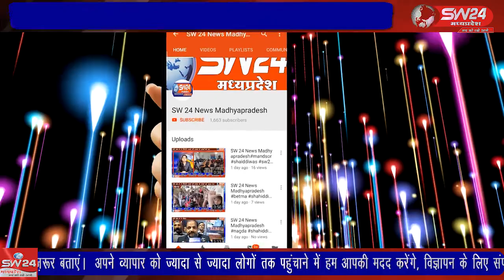SW 24 News Madhyapradesh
khargone hartalikatiz हिन्दू धर्म में हरितालिका तीज का विशेष महत्व है शास्त्रो में बताया गया है की आज के दिन भगवान शिव पार्वती का पुनर्मिलन हुआ था जिसके लिये माता पार्वती ने कठोर तपस्या कि थी।